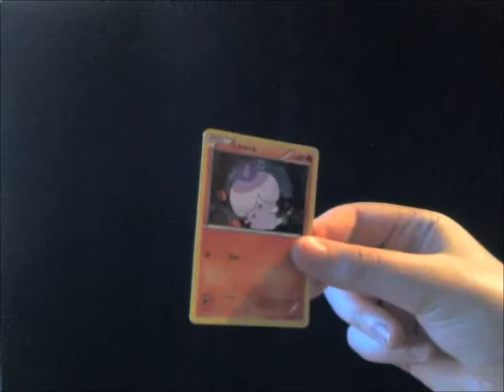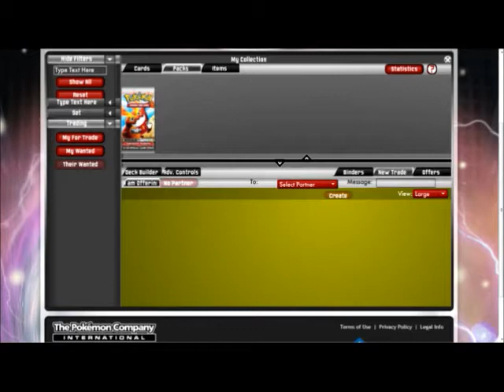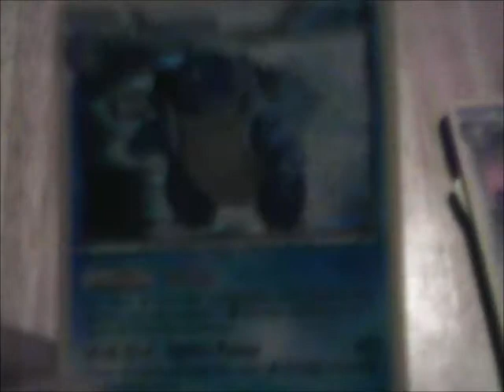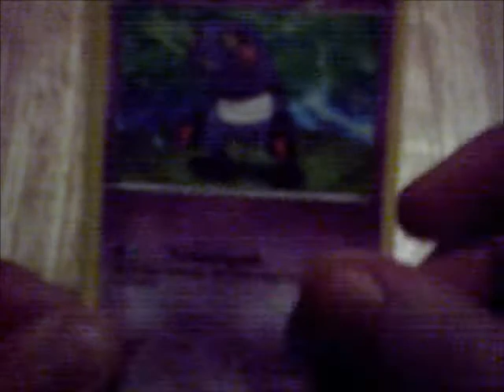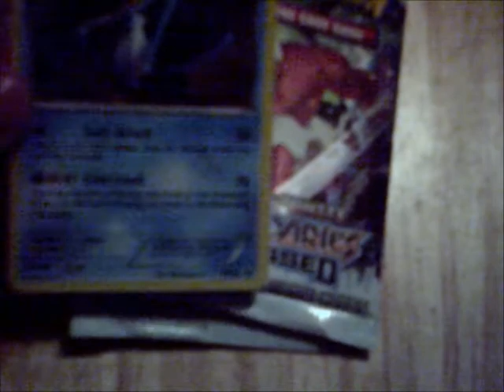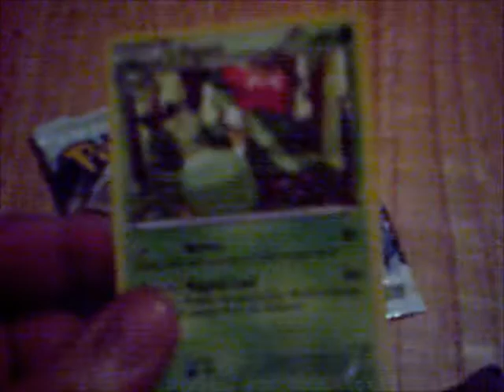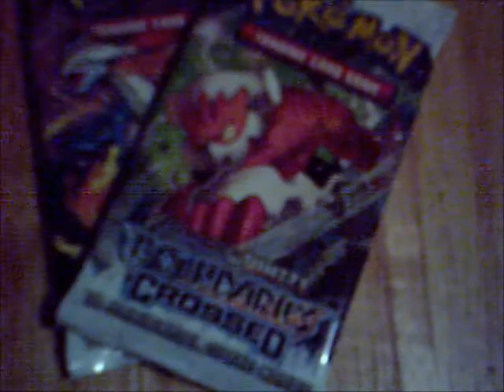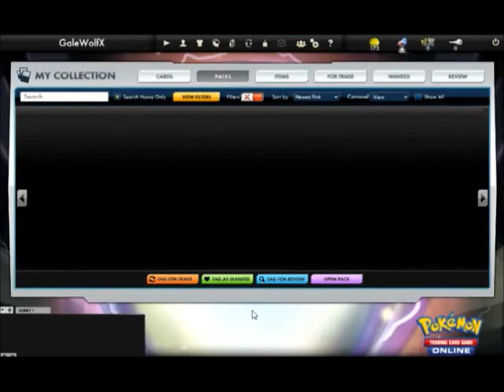Pokemon TCG - Pack Openings: 2